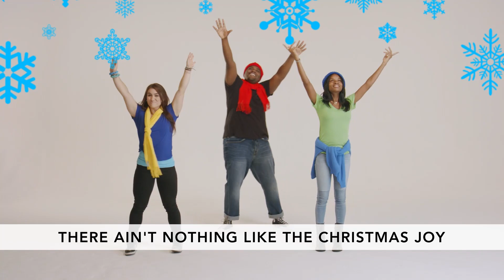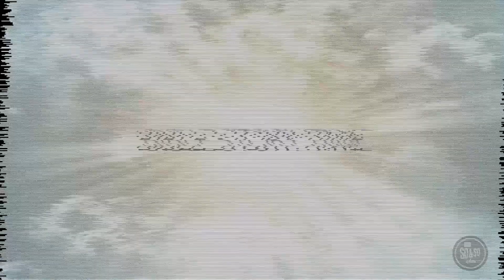Amazing Kids TV (Preteen Experience) 12.12.21